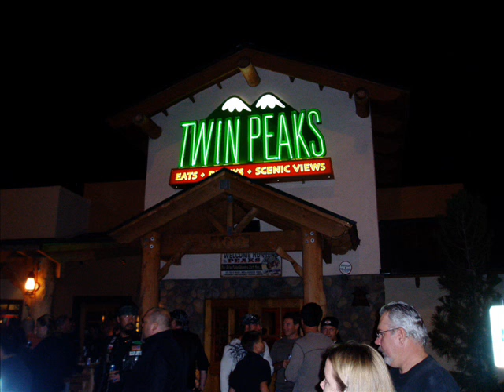Twin Peaks restaraunt review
My first restaraunt review video. I review Twin Peaks. This particular restaraunt franchise is quite good. They serve up good southern home style meals to the public. This franchise started in Lewisville,Texas, and have expanded to other cities in Texas. As well as New Mexico and Oklahoma.